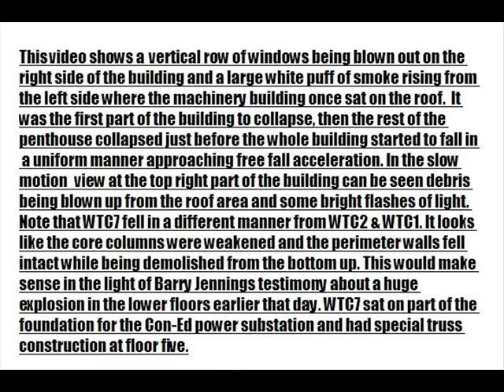New WTC7 video shows evidence of explosions as the building is falling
Wikipedia:

7 World Trade Center was a 47-story building, designed by Emery Roth & Sons, with a red granite façade. The building was 610 feet (186 m) tall, with a trapezoidal footprint that was 330 ft (101 m) long and 140 ft (43 m) wide. Tishman Realty & Construction managed construction of the building, which began in 1983. In March 1987, the building opened, becoming the seventh structure of the World Trade Center.

The building was constructed above a Con Edison substation that had been on the site since 1967. The substation had a caisson foundation designed to carry the weight of a future building of 25 stories containing 600,000 sq ft (55,700 m²). The final design for 7 World Trade Center was for a much larger building covering a larger footprint than originally planned when the substation was built.
The structural design of 7 World Trade Center included features to allow a larger building than originally planned to be constructed. A system of gravity column transfer trusses and girders was located between floors 5 and 7 to transfer loads to the smaller foundation. Existing caissons installed in 1967 were used, along with new ones, to accommodate the building. The fifth floor functioned as a structural diaphragm, providing lateral stability and distribution of loads between the new and old caissons. Above the seventh floor, the building's structure was a typical tube-frame design, with columns in the core and on the perimeter, and lateral loads resisted by perimeter moment frames.

See Barry Jennings testimony of an explosion where the stairway was destroyed when he was descending from the sixth floor.

The last part of this video shows, in slow motion, more detail of the column of windows that were blown out during the collapse and also some debris being thrown upward from above where the windows were, along with some bright flashes that look like small explosions. Hmm...?